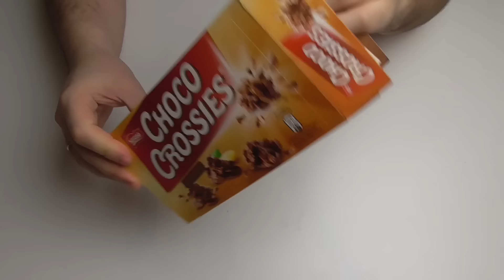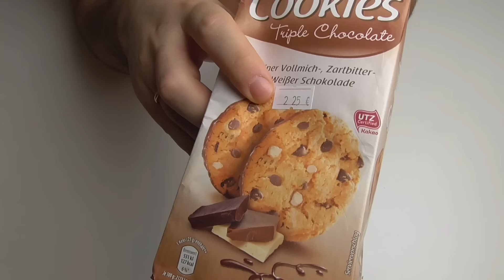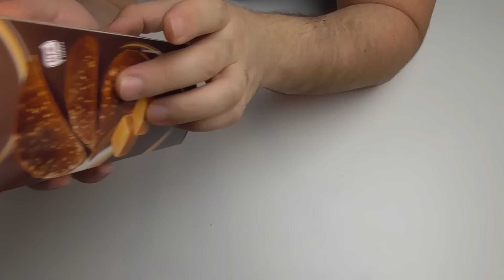JdemeŽrát na cestách - Dobrůtky z Německa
Vítejte u dalšího cestovatelského speciálu, přátelé! Tentokrát jsem navštívil německý Dusseldorf a přivezl spoustu zajímavých dobrůtek, na které se podíváme. Uvidíte zde mini salámek, Choco Crossies, Balisto, Wunderbar, Triple chocolate cookies, Sun Rise a Choco Blatter.
▼▼▼▼▼▼▼▼▼▼▼▼▼▼▼▼▼▼▼▼▼▼▼▼▼   klik ZOBRAZIT VÍCE  ▼▼▼▼▼▼▼▼▼▼▼▼▼▼▼▼▼▼▼▼▼▼